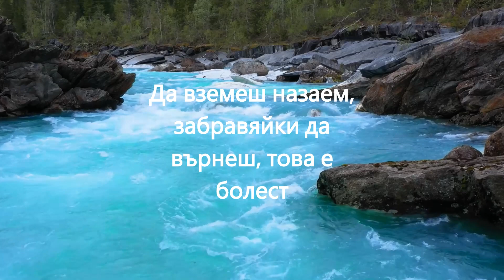18 ИЗЛОЖЕНИЕ НА СТОТЕ БОЛЕСТИ 18 100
ИЗЛОЖЕНИЕ НА СТОТЕ БОЛЕСТИ. ДРЕВНИ КИТАЙСКИ ТРАКТАТИ.
Чети, Търси, Слушай, Гледай в Официалният сайт на Фондация Елеазар Хараш
Фондация „Елеазар Хараш” предоставя свободно и безвъзмездно ползване на съдържанието в сайта. Четете книгите на сайта, търсете в Словото на Учителят Петър Дънов,  Древните Старци и Елеазар Хараш. Слушайте аудио лекции на Елеазар Хараш и гледайте интервюта с Елеазар Хараш.